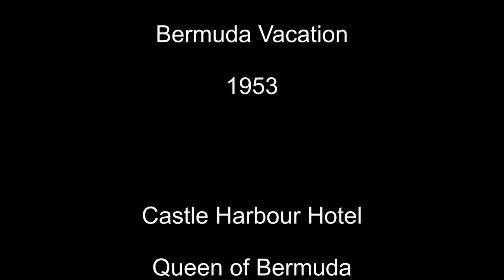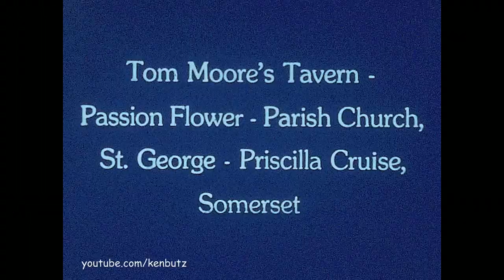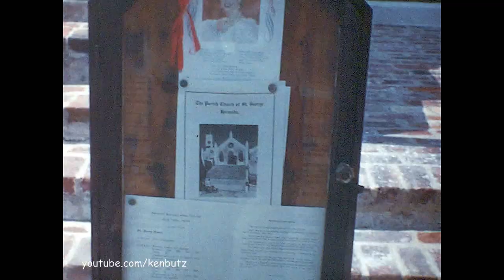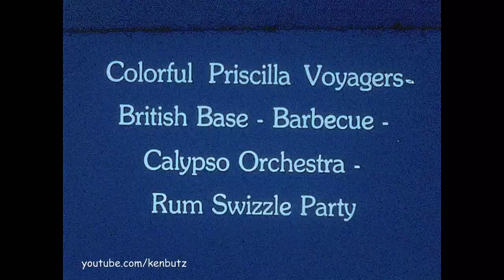Bermuda Vacation 1953 ~ Shriner's Stay at Castle Harbour, Swizzle Cruise & Through the Swing Bridge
The Ohio Shriners have a Bermuda convention and stay at the Castle Harbour Hotel.
A quick look at the hotel pool and views of Castle Harbour - Its a lovely day for a sail, I believe these are rentals at the hotel.
A shot from the cab dangerously passing a horse and carriage on a blind corner!
Hamilton Harbor, the Chauncey M Depew is at moorings by White's Island & the Queen of Bermuda is at dock unloading goods, the docks are busy. Front Street, lots of traffic and people pass Triminghams, Furness Bermuda Line & the Victoria block with its 3 story porch.
Stops at Deepdene and Tom Moores in a Surrey fringe top Cab on the way to St. Georges. There are Marie Gleeson banana leaf dolls for sale. A swim at Achilles Bay and a stop at St. Peters Church. A stop on the causeway then back to the hotel for a group shot of the Shriners group "Al Koran Shrine" from Cleveland which unsurprisingly is still around today... Welcomed by Pan American Airlines (must have been Pan Am's tour package).
The Kitson tour boat "Priscilla" is waiting to go to the Great sound for lunch and the George Rogers Calypso Band provides the entertainment (Thanks Valerie). The cruise passes the airport and the Causeway swing bridge is working. Its a little overcast and the tour enjoys a BBQ on Hawkins island (looks like hot dogs and hamburgers). Its swizzle time on the return trip, passing the Darrell's Island flying boat hanger  and after some fortification some guests take a turn singing with the band - no blue Kitson cups on this trip!
The end screen announces the next Shriner convention to be held in Atlantic City.